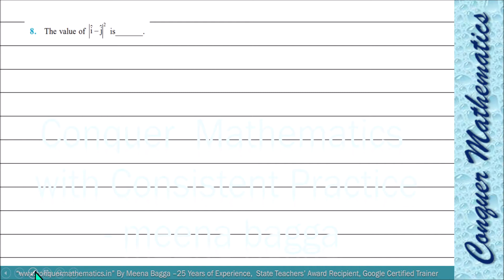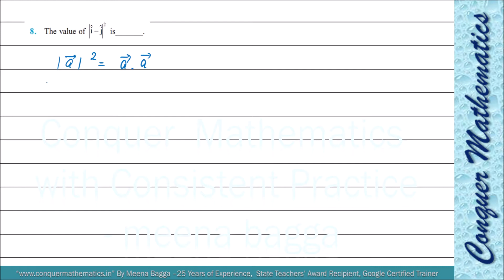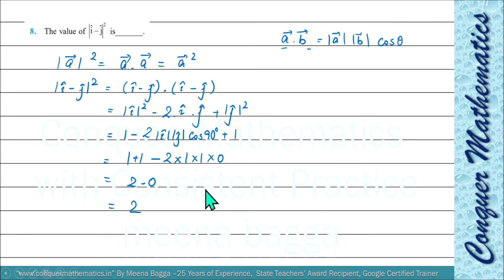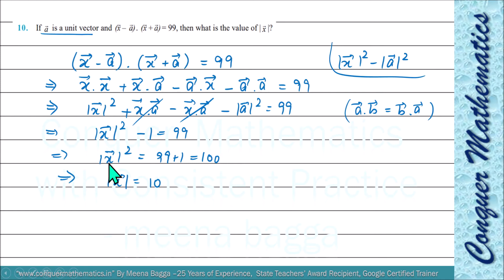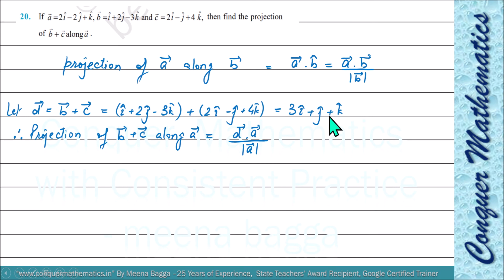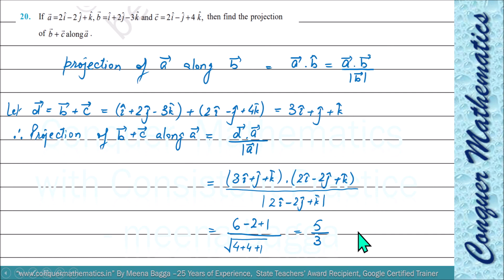Your Questions My Solutions - 27 (Vector Algebra)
This lecture discusses the question on Vector Algebra...